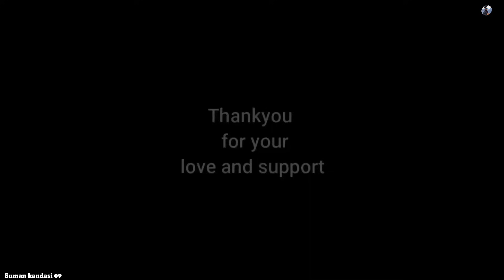Rag Bag Noni ! Garhwali Comedy ! Pahadi comedy ! New garhwali Comedy.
namaskar🙏 doston Video kaisi lgi jarur btaye  ￼
विडीओ को like और Share Zaroor kren kafi Mehnat lagi hai ☺️❤️